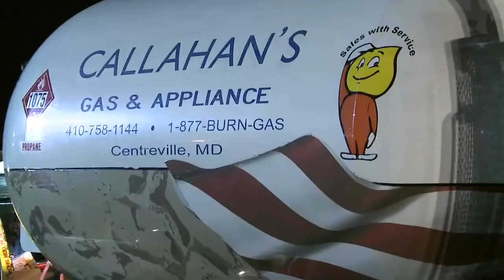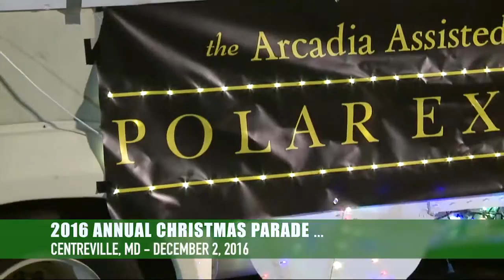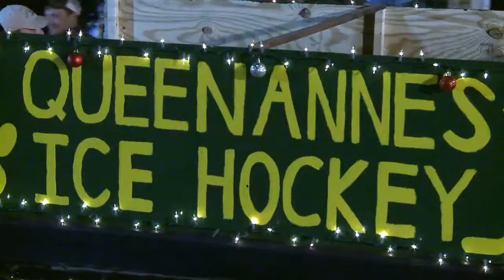Centreville Christmas Parade 2016